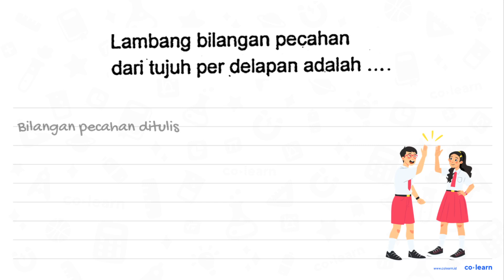Lambang bilangan pecahan dari tujuh per delapan adalah....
Lambang bilangan pecahan
dari tujuh per delapan adalah.

Topik atau Materi: Pecahan Biasa - Pecahan - Aritmatika - Matematika Kelas 4 SD - K-13 Revisi

Sumber Soal: Intisari Lengkap Kelas 4, K-13 Revisi, SY, 2017 , N/A

00:00 : Bedah Soal
01:00 : Konsep, rumus dan pengertian Pecahan Biasa
01:18 : Langkah penyelesaian soal
-1:45 : Jawaban akhir
00:15 : Penutup